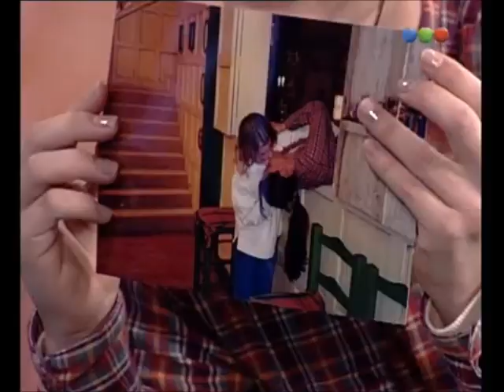Pato y Barra - Chiquititas 98 - Barra besa a martina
Barra y Georgi hacen un plan para que Martina diga la verdad..
(Que les pareció el vídeo?? Comenten y compartan)

- Camila Bordonaba: Pato
- Diego Garcia: Barra